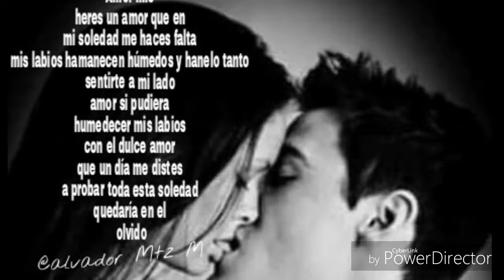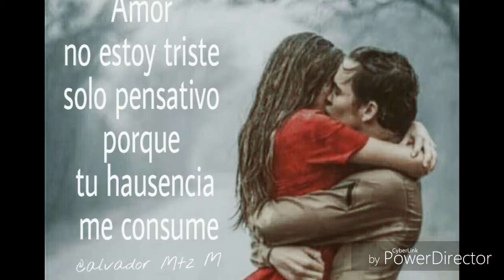Ya no vives en mi Yuri guitarra acústica